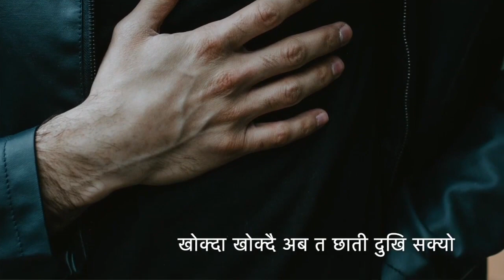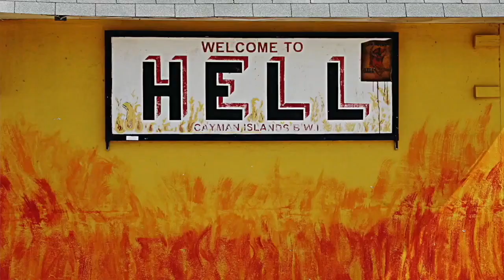Corona song rebooted 2020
This song contains all the symptoms that I had when I was tested positive for COVID 19.
Basically this is a song I made with hate for coronavirus.
Burn in hell you M cker.